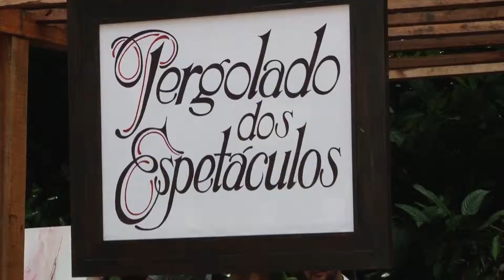Gruta Nossa Senhora de Lurdes é reaberta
Espaço foi revitalizado e já está aberto à visitação